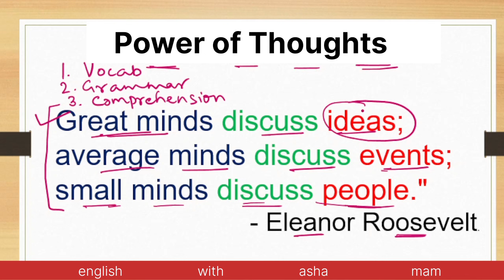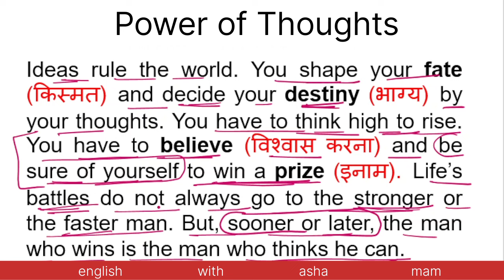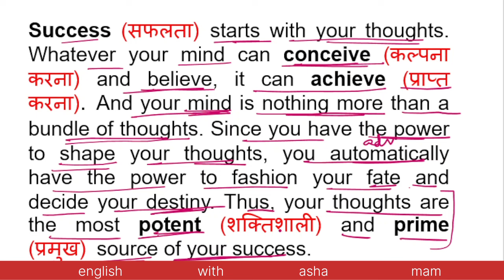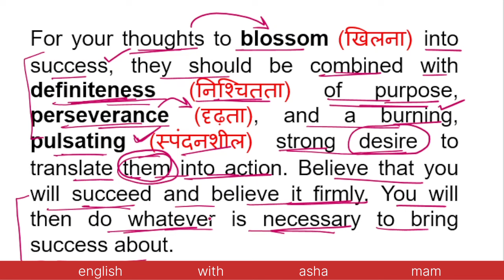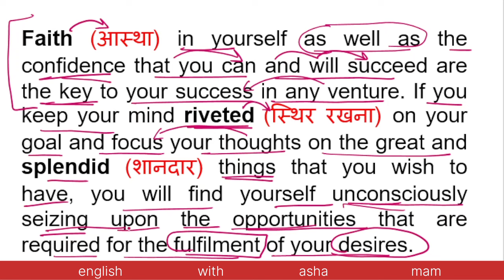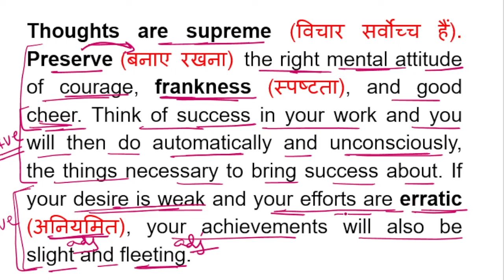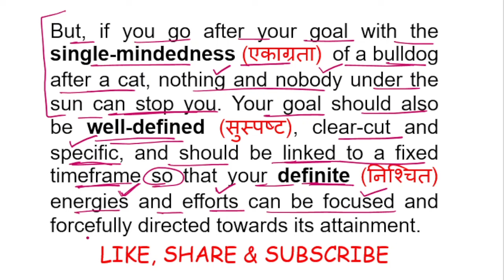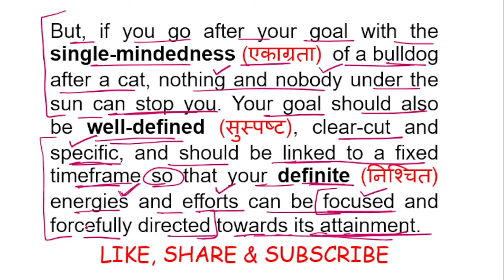Power of Thoughts | Passage Reading | english padhna kaise sikhe | Paragraph | Reading Comprehension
Passage
Passage Reading
Reading Comprehension
Comprehension Passages
Reading Passages
Happiness

YOUR QUERIES -

Passage Reading
speaking english
english daily use
english
 english speaking
english connection
how to speak english
speak english
how to speak english fluently
learn english
speak english

Success Mantra
Purpose of Life
Detachment
Happiness